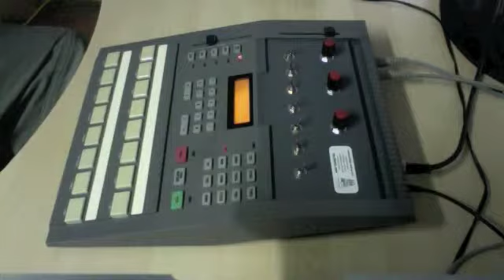CBMods Circuit Bent Alesis HR-16 Drum Machine Module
Modifications:
3x Rotary Wheels (six bend points per wheel)
7x SPDT (2x way) Switches

This older version HR-16 is definitely one of the better Drum Machines to modify.

It has an in-built sequencer which I did not demonstrate here -
I simply wanted to have a play and find a few key tones...

This CBMod could be yours!!